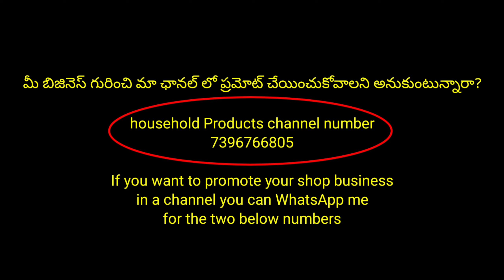అన్ని రకాల furniture ఒకే చోట మీ బడ్జెట్ లో || మీ బడ్జెట్ లో EMI facility లో || ఆఫర్స్ వచ్చేసాయి 😍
sai veerabadra furniture
🔴FACTORY contact numbers

B26/5, Near Post Office, Industrial Estate, Sanath Nagar, Hyderabad 500018. Telangana

🔴SSVF

SHOWROOM

7-2-B-50/A/1, Beside ICICI Bank, Sanath Nagar, Main Road, Hyderabad 500018. Telangana

🔴DISPLAY

C-12, Near MSN Labs, Behind NATCO, Industrial Estate, Sanath Nagar, Main Road, Hyderabad 500018. Telangana